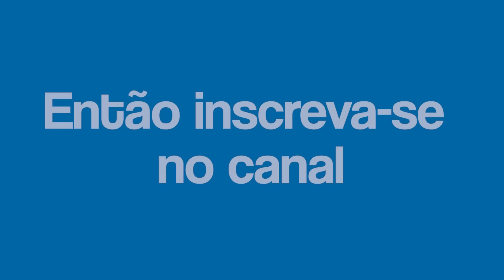Pesca de Lambaris embarcada com iscas naturais na Represa do Capivari Cachoeira - PR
Assista a uma agradável pescaria embarcada dos espertos lambaris com iscas naturais, utilizando várias iscas como, o bicho do pão (tenébrios), massinha, sagu e as minhocas californianas, em que Dieguinho e Reinold dão várias dicas para que você também tenha muito sucesso na pesca desses esportivos e valentes peixinhos!  Realizada no local conhecido como Pesqueiro Tio Tony,  na Represa do Capivari Cachoeira, na cidade de Campina Grande do Sul, próximo à capital Curitiba - Paraná.

O primeiro programa de 2016 está O Bicho e com muitos "Tá qui o bicho!!!"